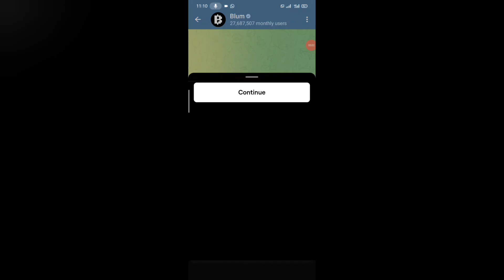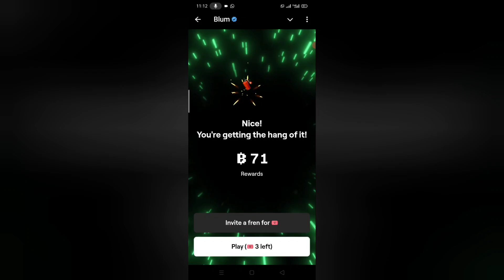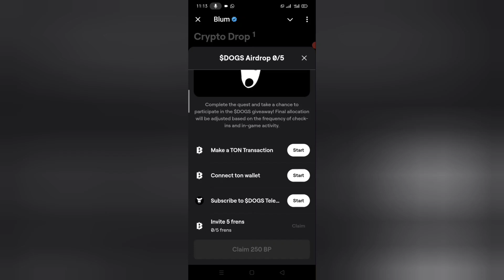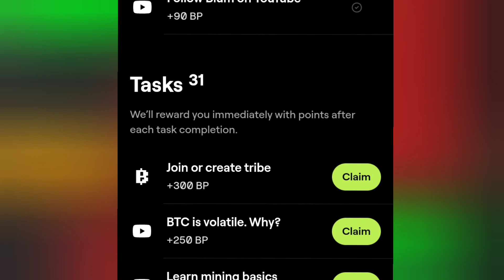Claime Unlimited Daily Blum Tokens | Blum Airdrop Listing | Blum Withdrawal | Blum Task Process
Youer Quieres
Claime Unlimited Daily Blum Tokens
Blum Airdrop Listing | Blum Withdrawal
Blum Task Process